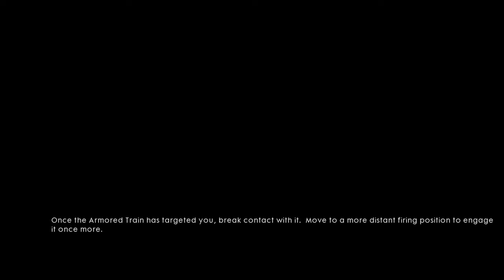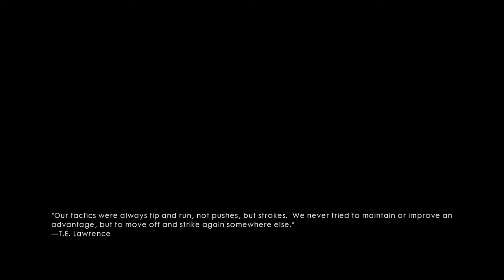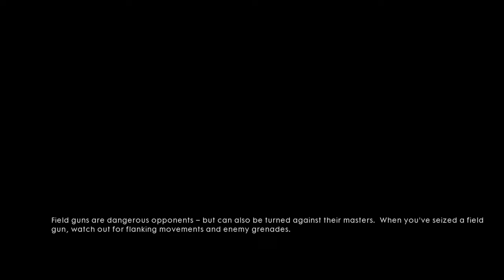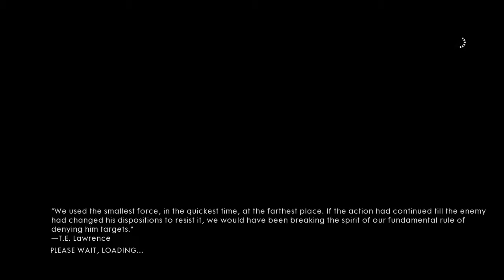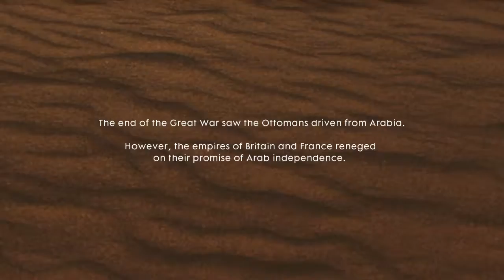Battlefield™ 1 Part 9